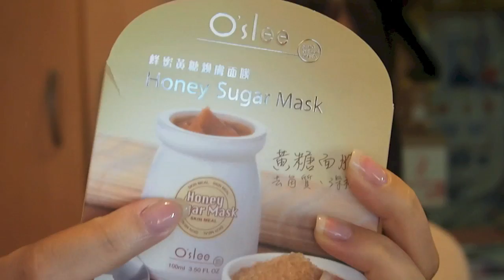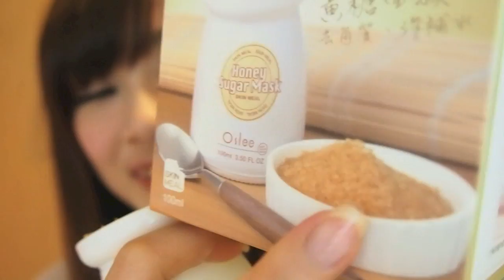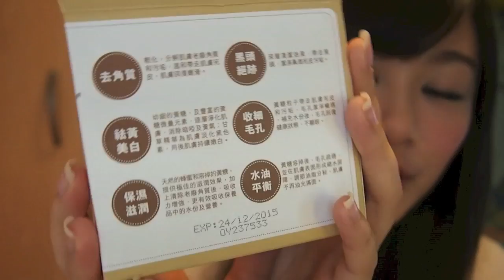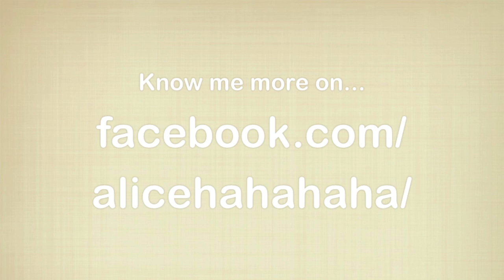O'slee的天然蜂蜜黃糖面膜開箱 ＋ 試用｜Alice Ha X O'slee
近來收到O'slee的黃糖面膜，它就像預先撈好的自製面膜一樣，很方便也有多種用途~
開箱的途中也有加插了一些無聊傻瓜鏡頭，請細心收看啊~ 謝謝!!

I received O'slee brown sugar mask recently. I will unbox it in this video(and it is funny!).